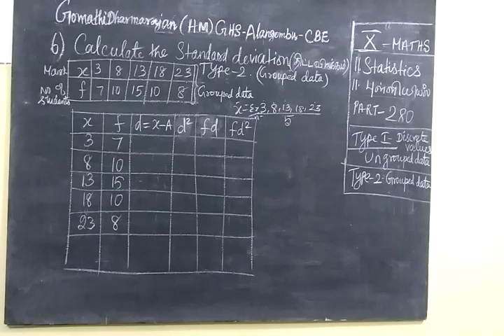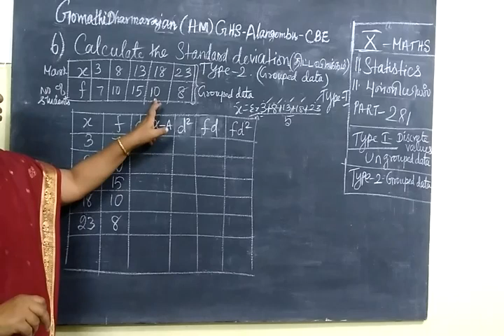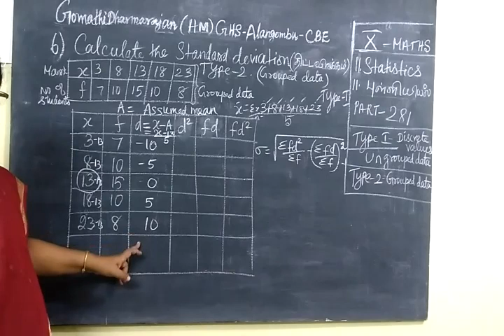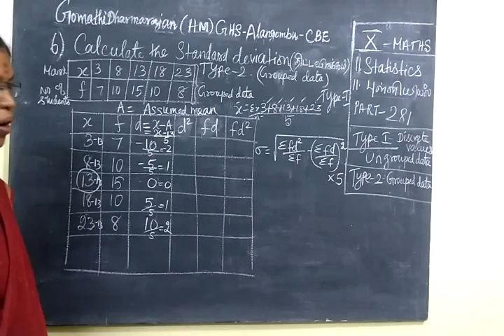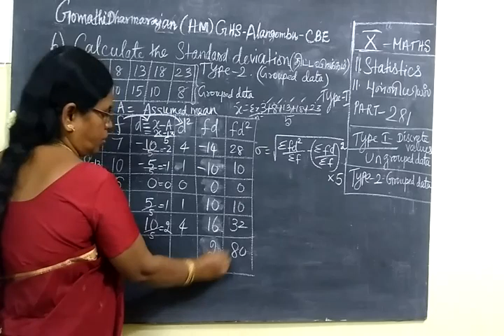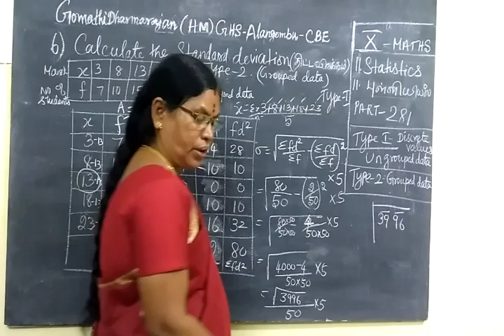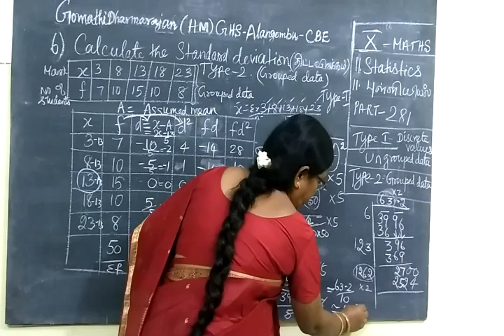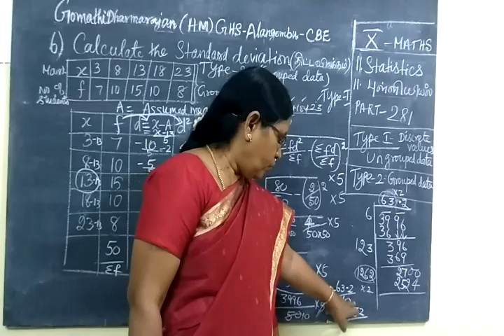TN SB 10th Maths [Part-290] Statistics Ex 11.1 sum 7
ப த் தா ம் வ கு ப் புபு ள் ளி யி ய ல்